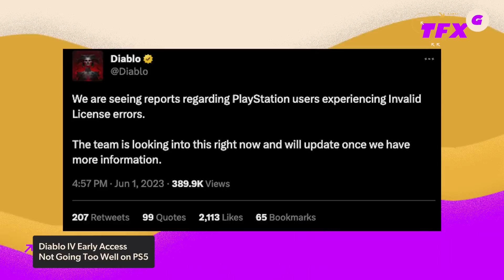Final Fantasy 7 Rebirth Still Arriving This Year Despite Silence from Square Enix - IGN Daily Fix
In today's Daily Fix:

Square Enix has been awfully quiet about anything FF7, but they did drip-feed some news today. Final Fantasy 7 Rebirth is still on track to be released later this year, but no exact release date was given. To hold you over, there's Final Fantasy 16 coming in just a few weeks. In other PlayStation news, PS5 players trying to get in on the early access of Diablo 4 were met with error messages. Blizzard is aware of the issue, but no official fix is out as of yet. A real bummer to players who shelled out extra money for one of the limited editions that promised early access. In Star Wars news, EA released some fun stats regarding Jedi: Survivor. The optional rancor boss killed 9 million of you. By contrast, Rick the Door Technician took down less than 500, which is still impressive considering Rick's difficulty. And in Nintendo news, there's some new and cute colors coming to the Switch Joy-Con. You can pair them with the upcoming Everybody 1-2 Switch, the sequel to the offbeat minigame collection from the system's launch.